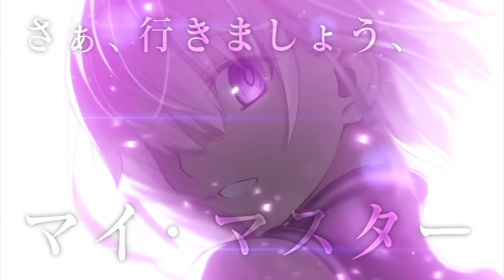【FGO】繁中新年福袋 | 村正真的必抽嗎？【by.雷槍】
繁中版FGO。福袋推薦。大家期待已久的村正終於來了啦！
不過過幾天就是宇宙凜復刻，真的該考慮清楚吶...

0:00 前言
0:50 村正寶具
1:00 村正推薦度
3:20 福袋推薦
4:58 結尾